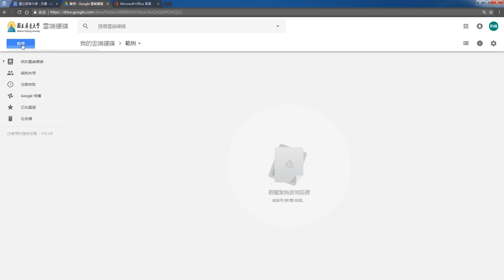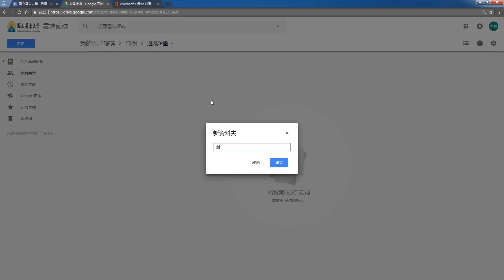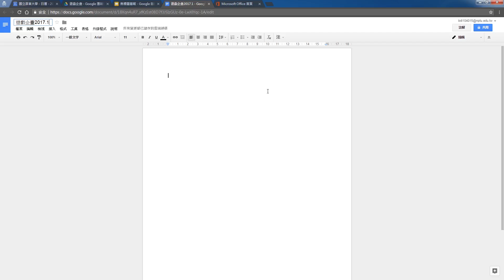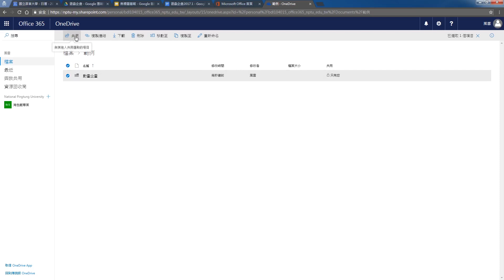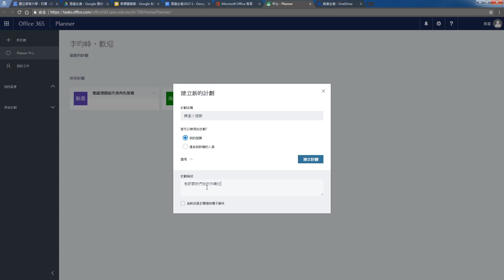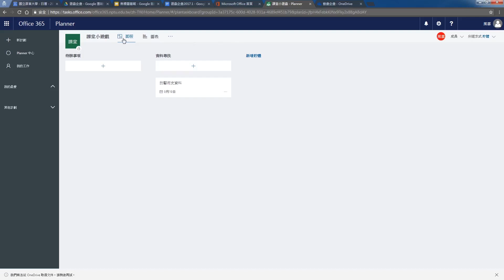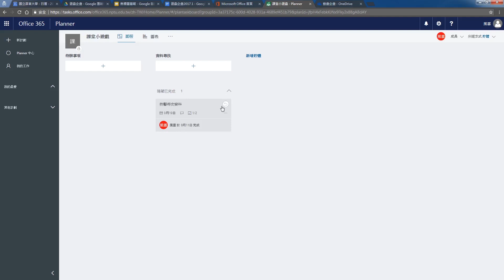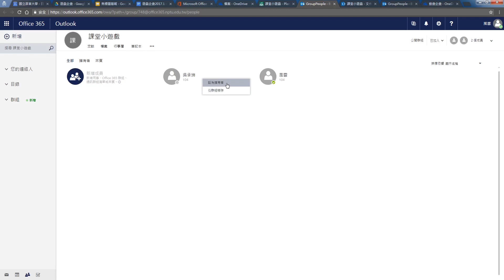雲端生活應用工具3 小組作業